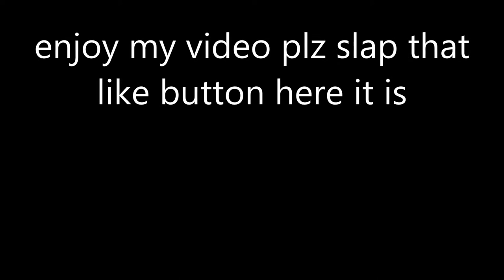RUN FROM THE BEAST